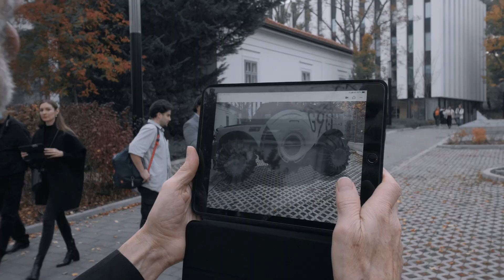MOME x MERCEDES 20 - Exhibition in two realities /// MOME x MERCEDES 20 - Kiállítás két valóságban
The joint success story of the Moholy-Nagy University of Arts and Mercedes-Benz began twenty years ago: during the exemplary cooperation between the world-famous German automotive player and the Hungarian university, the Budapest institution's vehicle design program was at the forefront of the world.

Between October 27 and 30, 2022, MOME celebrates these two decades with an unusual, two real-life exhibitions and the publication of the publication SHIFT, the most exciting works of the past period and the designers who dreamed them up and realized them.

Húsz évvel ezelőtt kezdődött a Moholy-Nagy Művészeti Egyetem és a Mercedes-Benz közös sikertörténete: a világhírű német autóipari szereplő és a magyar egyetem modellértékű együttműködésének ideje alatt a budapesti intézmény járműtervezési programja a világ élmezőnyébe került.

2022. október 27. és 30. között a MOME egy rendhagyó, két valóságban is testet öltő kiállítással és a SHIFT című kiadvány megjelenésével ünnepli ezt a két évtizedet, az elmúlt időszak legizgalmasabb munkáit és a tervezőket, akik megálmodták és megvalósították azokat.